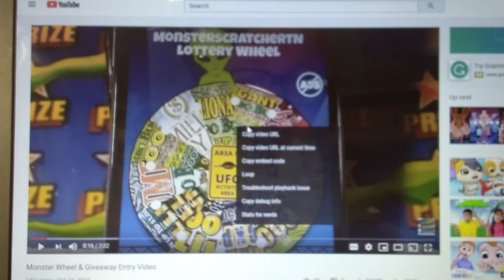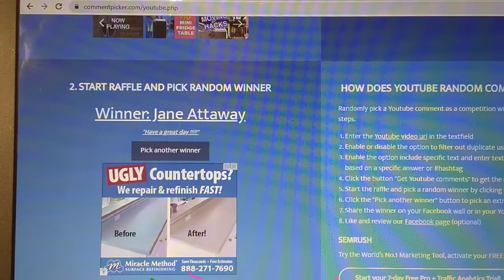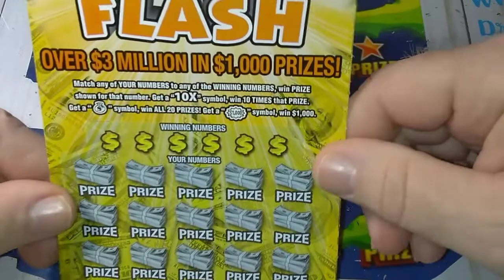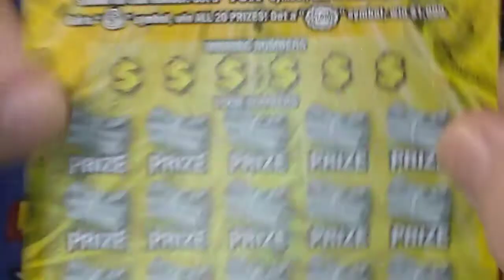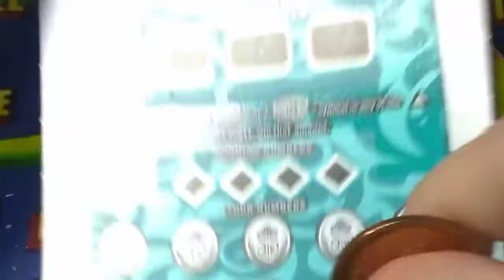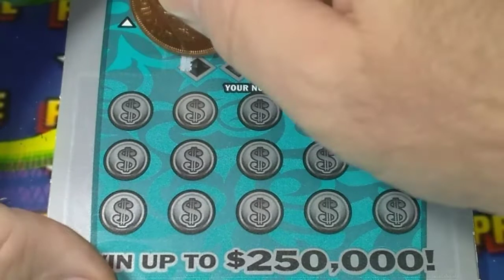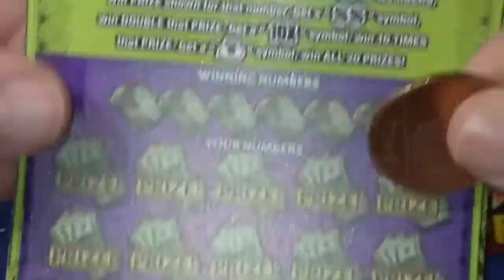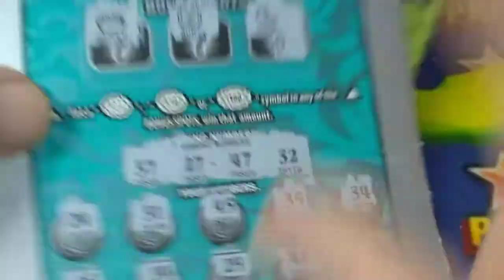Giveaway Winner & Scratch